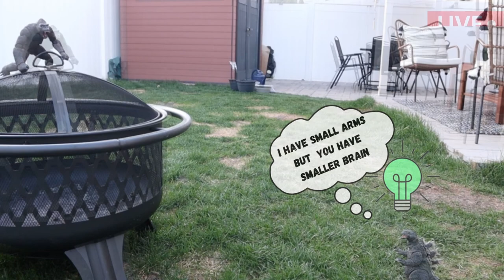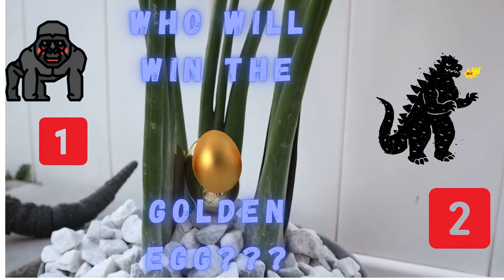Kong vs Godzilla EPIC BATTLE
Hey guys hope you enjoy this funny video between Godzilla and King Kong!